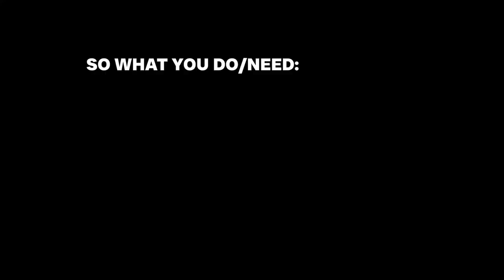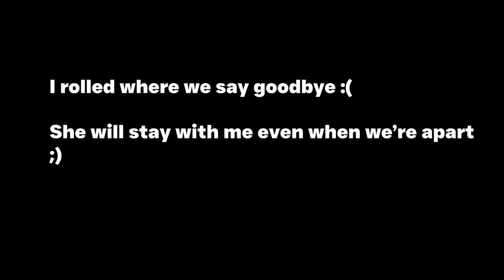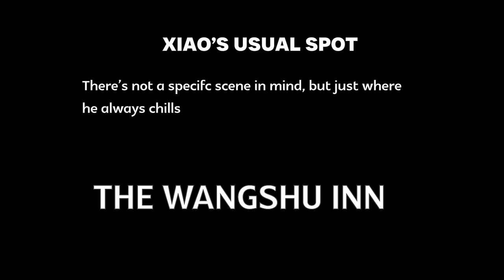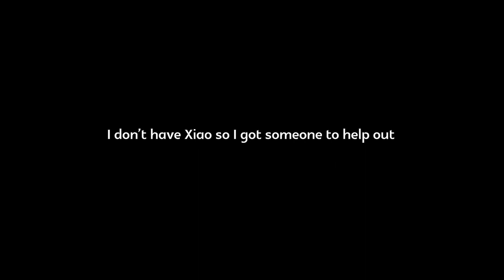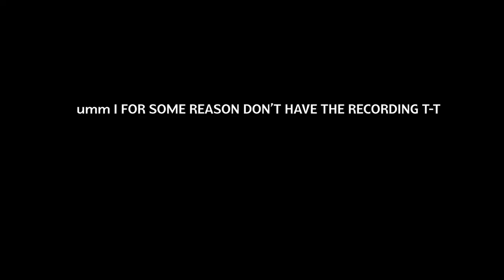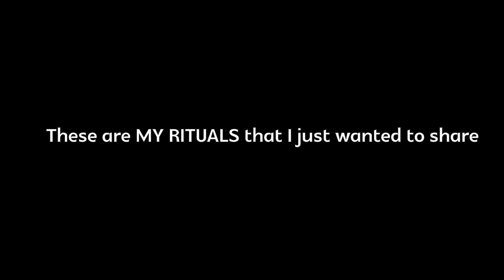Rituals that made the characters I want COME HOME | Genshin Impact